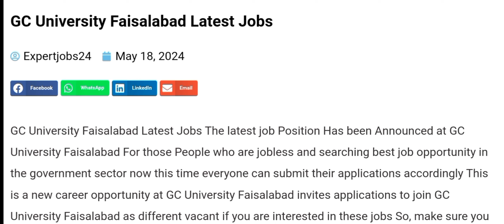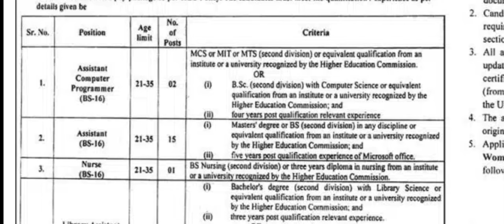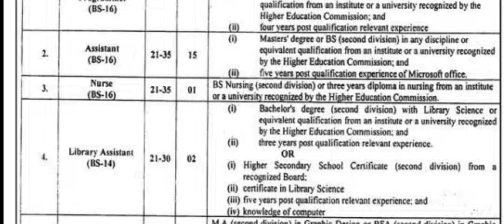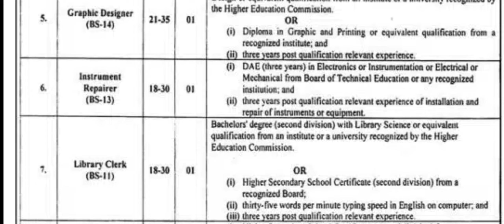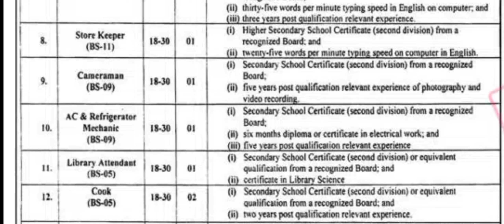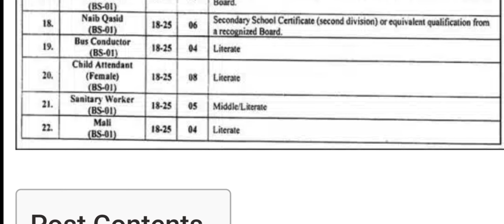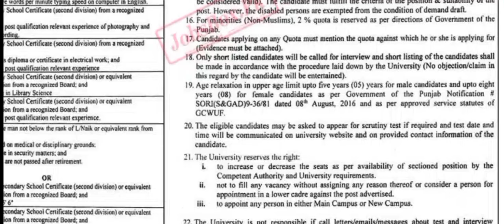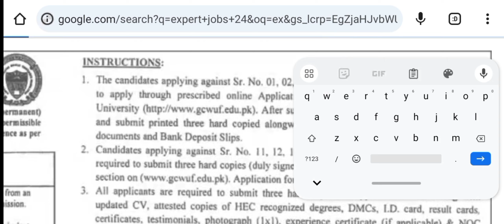GC University Faisalabad New Government 2024 by Dija talks